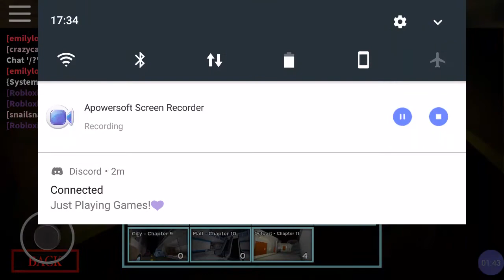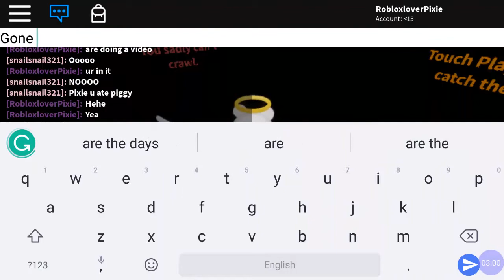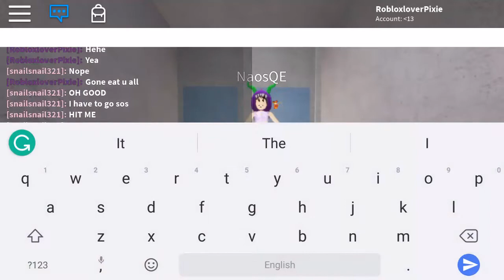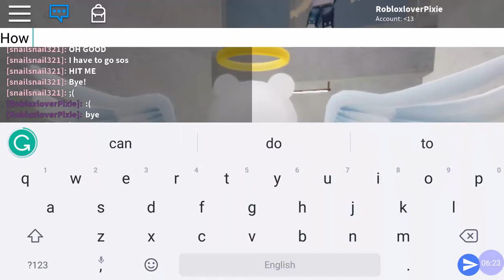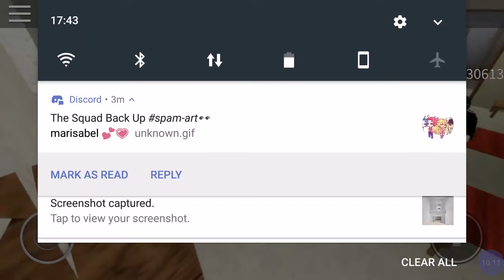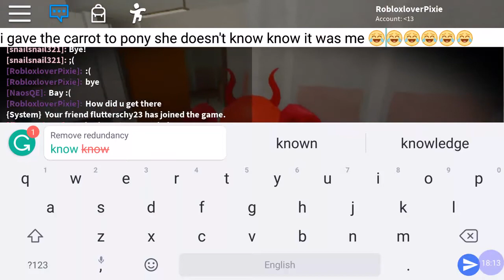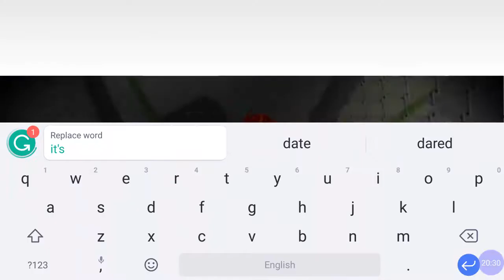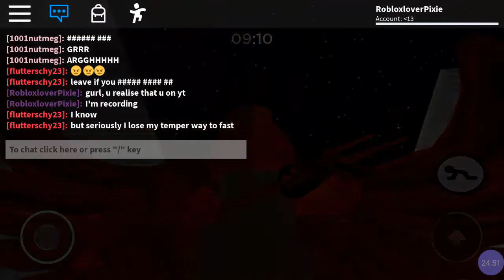Don't Get Caught!! Piggy